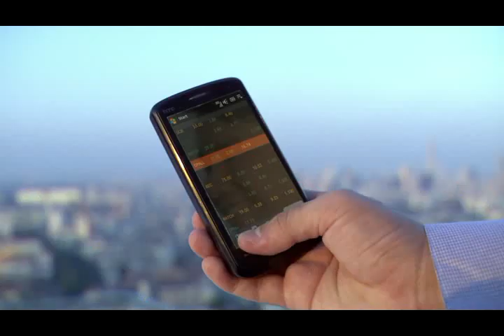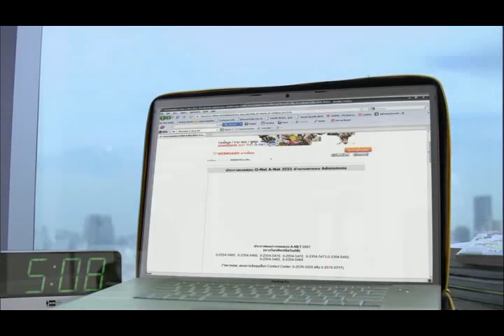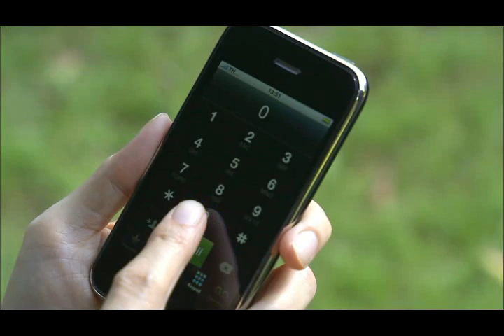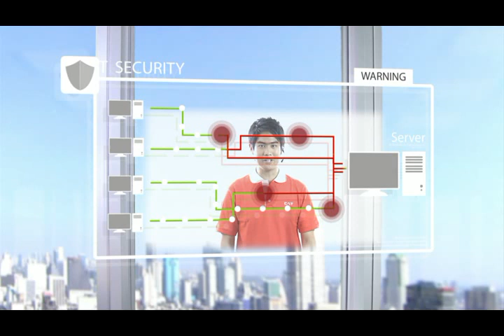VDO Presentation CAT